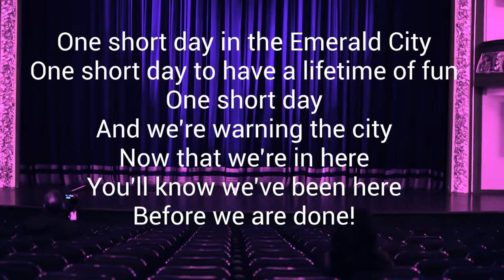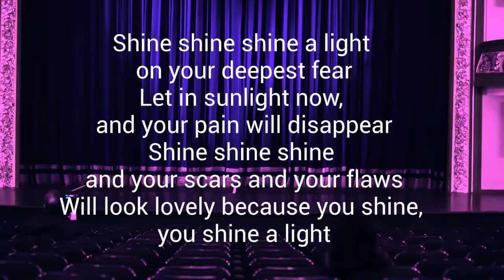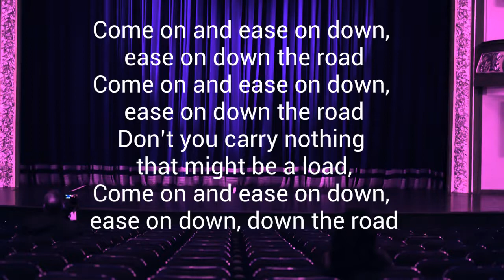4th Grade Musicals GROUP B